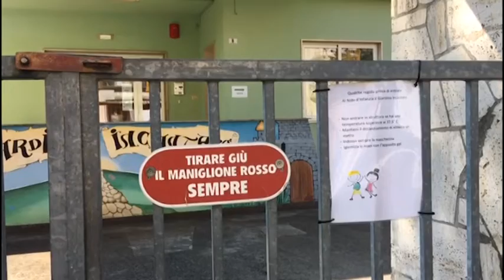VIDEO NEWSW | 8 MARZO 2021 | IL CONTAGIO A SCUOLA SPINGE IL FVG IN ZONA ROSSA